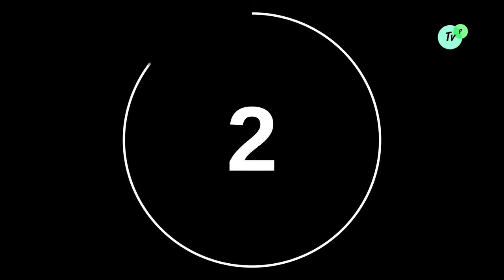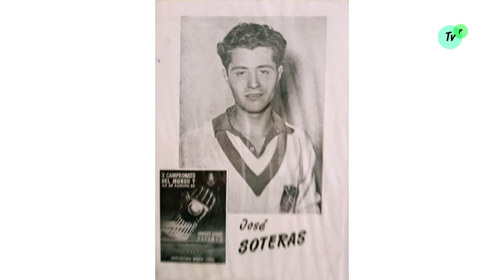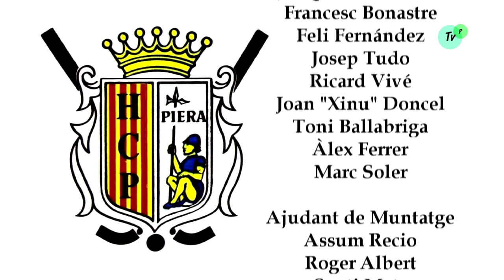Aniversari 60 anys de l'Hoquei Club Piera 2021